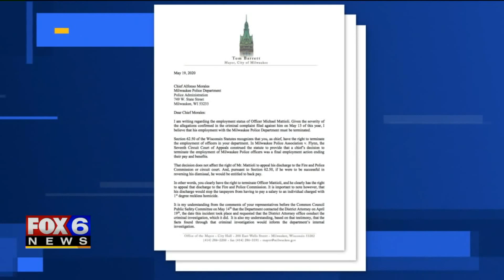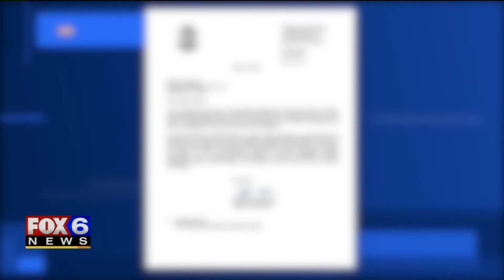Mayor calls on chief to fire MPD officer facing homicide charge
Milwaukee Mayor Tom Barrett in a letter Wednesday, May 20 to Milwaukee Police Chief Alfonso Morales called for the termination of Milwaukee Police Officer Michael Mattioli, facing a charge of first-degree reckless homicide in connection with the death of Joel Acevedo, 25, following a fight inside Mattioli's home near 45th Street and W. Cleveland Avenue on Sunday, April 19. In a response to Mayor Barrett, Chief Morales said in a letter he no longer has the authority to do so -- because the Milwaukee Fire and Police Commission has taken over the internal investigation.